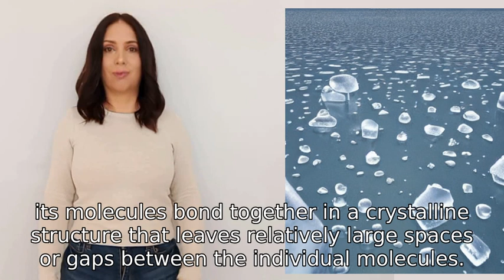Why does ice float on water?